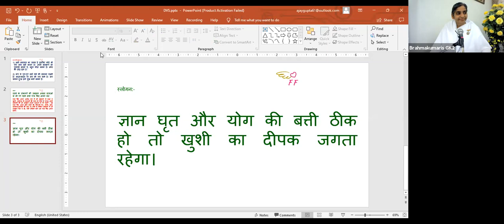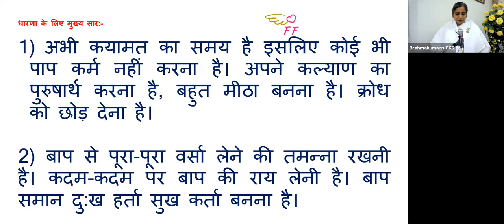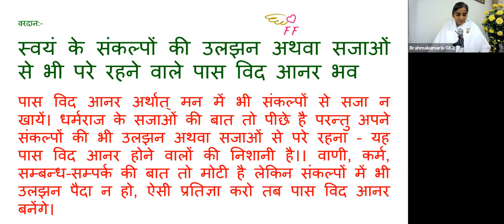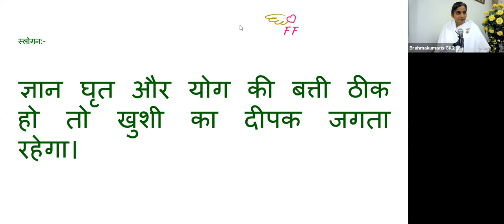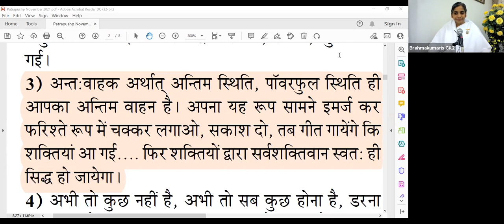3 Nov - Saakar Murli - BK Sister Sangeeta